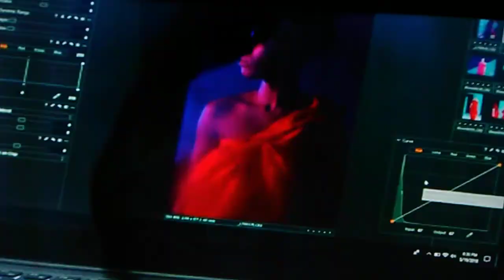Intel Ortane III commercial and Silver Ant Logo (Sea Level Variant)